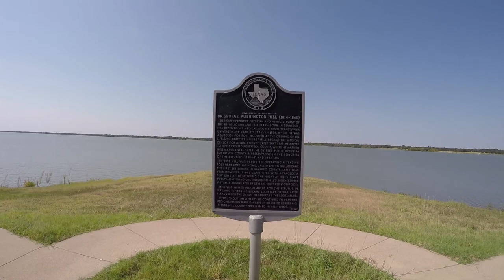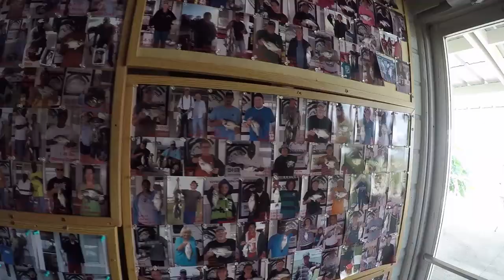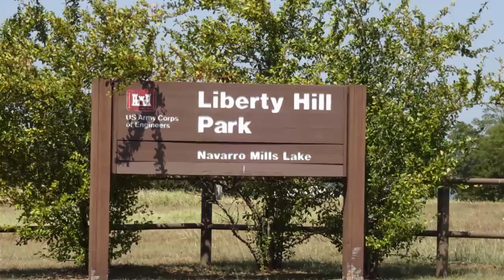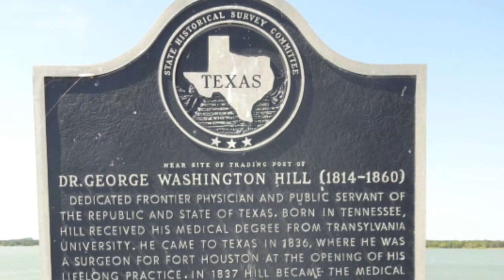RV Camping Navarro Mills Lake liberty Hill Park | Crappie Fishing and Argentine Ants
Our last stop on our Sept 2017 was spent at Liberty Hill Park on Lake Navarro Mills. This is a great campground to spend a few days or weeks relaxing and catching fish. Lake Navarro Mills is well know as the best Crappie fishing lake in Texas. Navarro Mills Liberty Hill Park features a fantastic fishing barge that is covered allowing you to fish no matter the weather.
Our visit to Liberty Hill Park at Navarro Mills Lake was a real treat with one minor exception, Argentine Ants, these can be a real issue when RV camping at Liberty Hill Park as this invasive species is out of control at Liberty Hill Park.